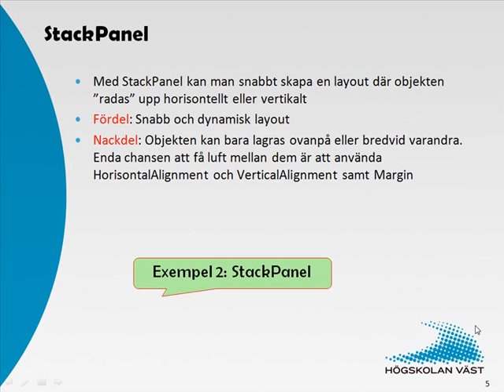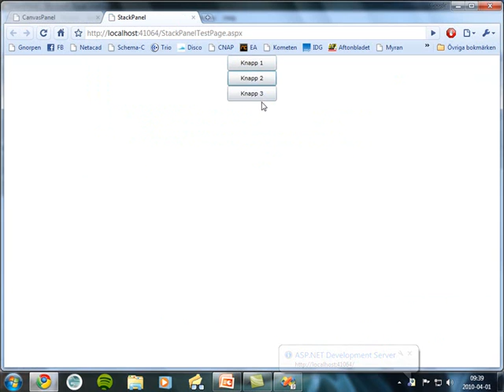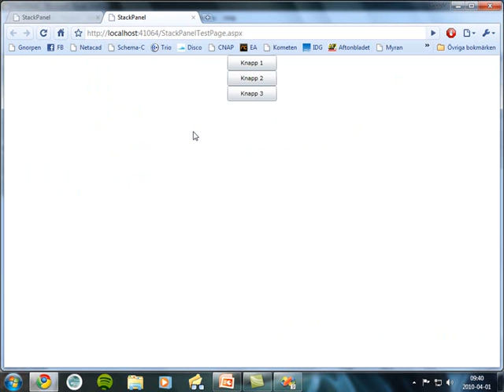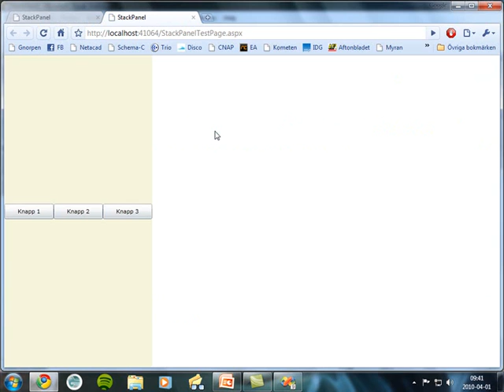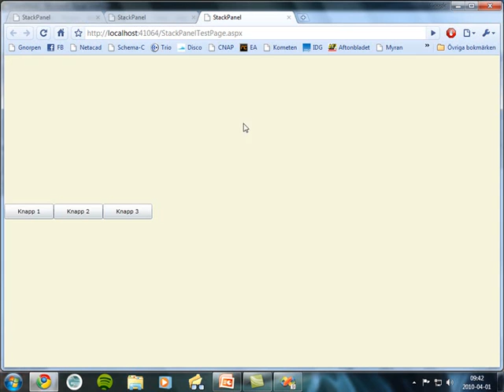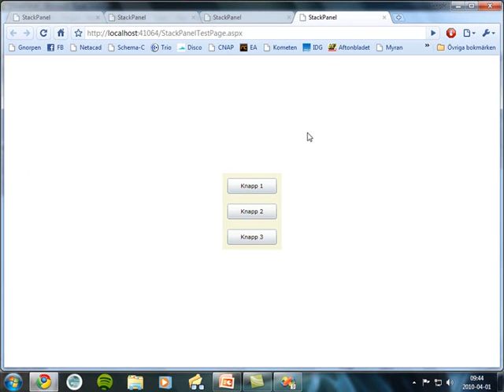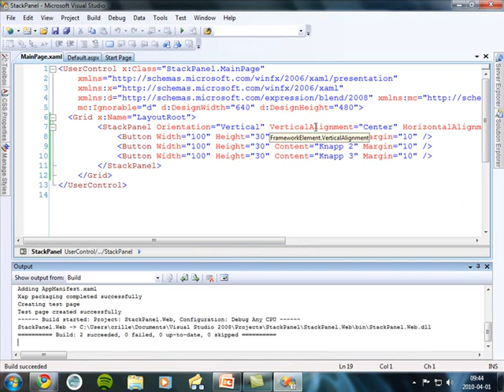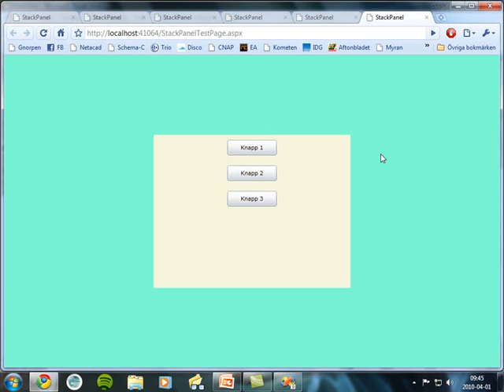Silverlight - 2 Design del2